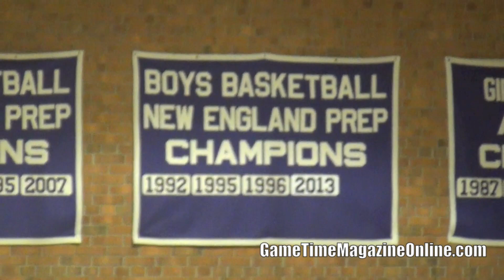Jalen Adams has CRAZY BOUNCE & SKILLS! NE's Best in 2015?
Jalen Adams is a high flying guard for Cushing Academy and is one of the best players in New England's class of 2015. Jalen is ranked 41st in the Nation by Rivals and 46th by ESPN. Jalen helped lead Cushing to its second straight NEPSAC Championship this year.